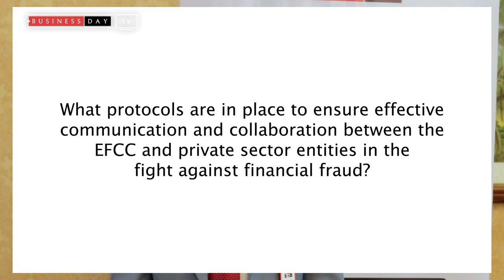The EFCC continues to train its staff on fraud prevention, - Moses Oguzi, Assistant Commander, EFCC